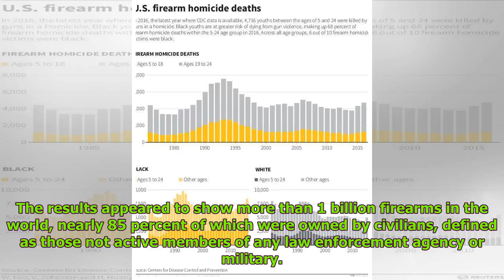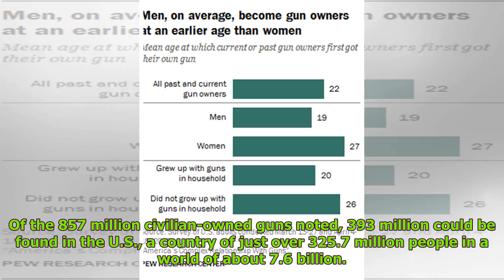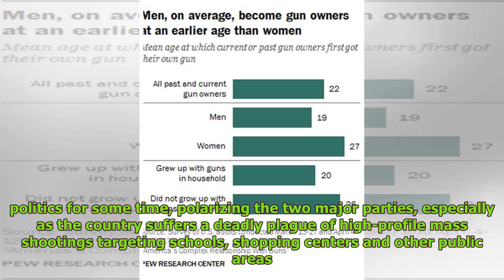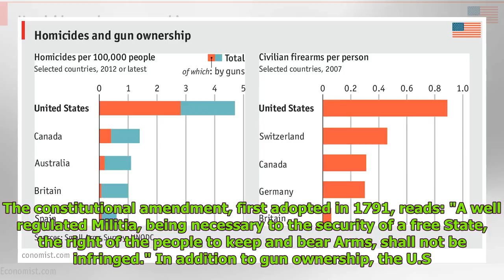Americans Have 40 Percent of the World's Guns Despite Being Four Percent of Population, Report Sh...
Americans Have 40 Percent of the World's Guns Despite Being Four Percent of Population, Report Shows Global Nows
Harold Peters